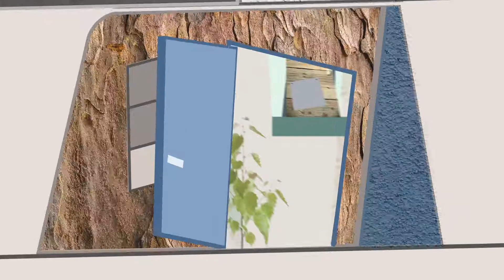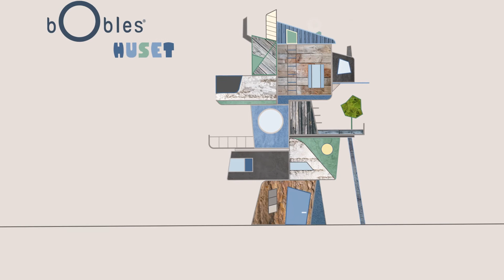Den glade udvikling 25-30 mdr. med børnefysioterapeut Louise Hærvig og Elefant - bObles Elephant.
Elefant findes i to størrelser. Begge størrelser er oplagte til balancebanen "jorden er giftig". En variation af små trin og store trin, brede trin og smalle trin, kræver, at barnet tænker sig godt om, før foden sættes ned for at finde fodfæste. Liggende på siden er Elefant dejlig stabil, men står den op, bliver balancen yderligere udfordret, når man går højt oppe på den runde ryg. Til slut  hoppes der fra Elefant ned på gulvet - eller lige ned i favnen på mor og far.
Forsiden af kroppen styrkes, når barnet ligger ryg mod ryg på Elefant og rejser sig op. Måske skal mor og far hjælpe lidt med at komme op igen, for den kræver virkelig styrke i maven.
Når Elefant vendes modsat kommer vippefunktionen frem  - som på den gode gamle gyngehest - og faldreaktionerne styrkes. Vær med til at give dit barn en bevægeglad start på livet.